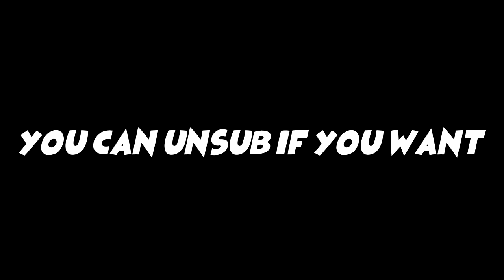The Nazi Secret Rocket Interceptor... now better (War Thunder Rocket Fighter Gameplay)